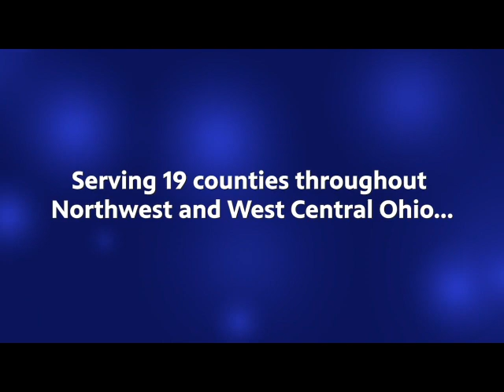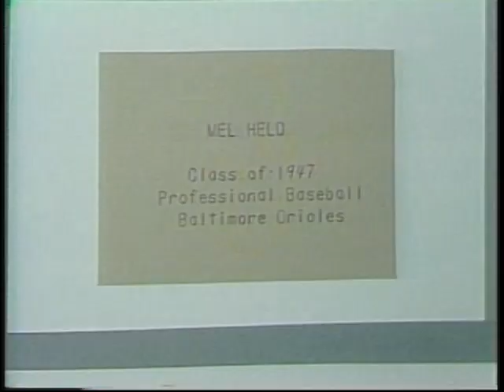News Six Archives - Edon Elementary 1985 (Edon, OH)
From the WBGU PBS archives, the sixth grade class of Edon Elementary School in Edon, Ohio present their News Six stories about their school and town circa 1985!